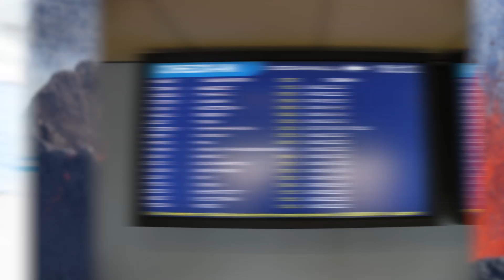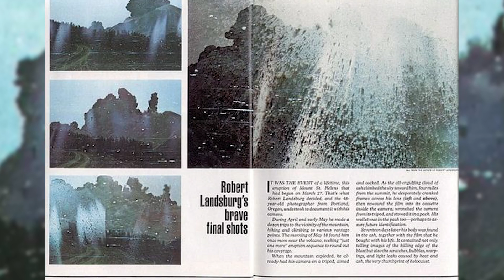Top 10 Insane Facts About Volcanoes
Volcanoes are a terrifying and majestic natural occurrence that can spill molten lava and chaos from their cores. These are the top 10 interesting facts about volcanoes.